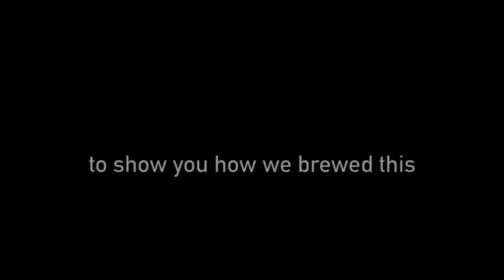Gluten Free Homebrewing Guide - The Recipe - Best Gluten Free Beers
To receive a FREE copy of our recipe, sign up for the Home Brew Club (100% free) at BestGlutenFreeBeers.com.

Follow along with our home-brew adventure!

We are making another home-brewed gluten free ale, and we want to share every part of the process with you! This includes:

*Our Recipe
*Our Equipment
*Our Process

To follow along with our home brew experiment, simply sign up for our FREE Home Brew Club at BestGlutenFreeBeers.com.

A very special thanks to Grouse Malting and Roasting Company for their support of this project.